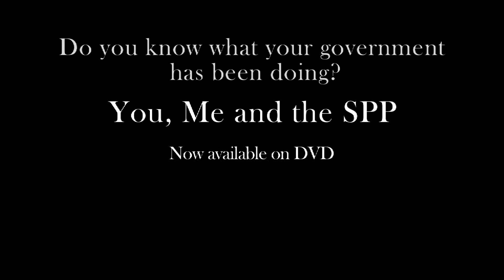You, Me and the SPP trailer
Not heard of the Security Prosperity Partnership? You're not alone. The people behind the SPP want to keep us all in the dark.

The SPP is the latest version of corporate plans to control the social, political and economic destiny of the world.

Following the shock of 9/11, right wing political and business leaders have pushed the Security Prosperity Partnership. Negotiated away from public scrutiny, they say it is a way to keep trade flowing between the USA, Canada and Mexico.

You, Me and the SPP shows the SPP is much more than a trade agreement.

The SPP undermines our democratic rights and the ability of our elected representatives to pass laws and regulations that safeguard the environment, protect workers rights and control the economy in the interests of ordinary citizens.

The SPP threatens the sovereignty  of all three countries through the integration of military and security structures, and regulatory regimes.

Democracy could become an empty shell..